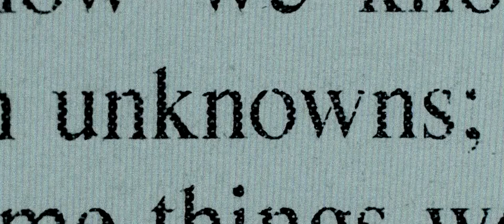This Much We Know - Official Trailer (2023)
Grieving the suicide of a friend, L. Frances Henderson heads to Las Vegas, the suicide capitol of the nation, to seek answers. There she learns about the shocking death of a local teenager who leaped from the roof of the city’s tallest casino. While investigating the suicide epidemic further, she ﬁnds that the city is also burdened by a national problem scrambling to bury decades of nuclear excess in a nearby mountain. Artfully maneuvering between two stories burgeoning with existential questions, This Much We Know masterfully links these seemingly disparate subjects of self-annihilation and environmental issues into something supernatural, unforgettable, and transcendent.